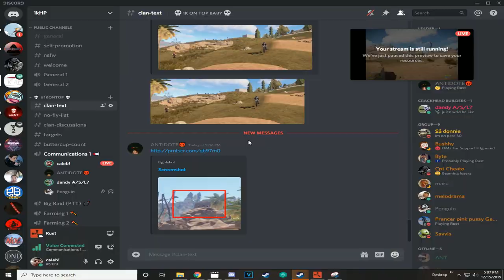stevious throwaways :)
throwaway clips lol :)